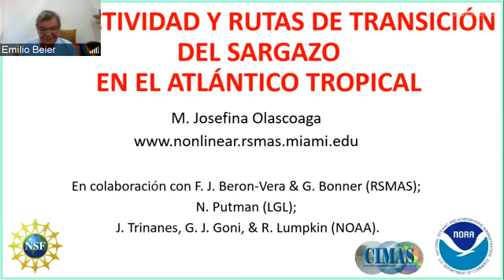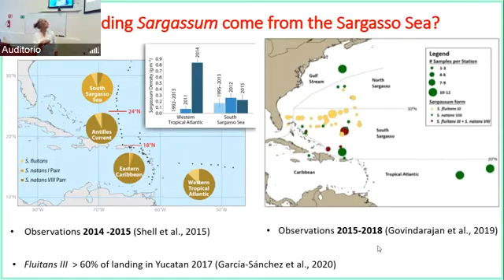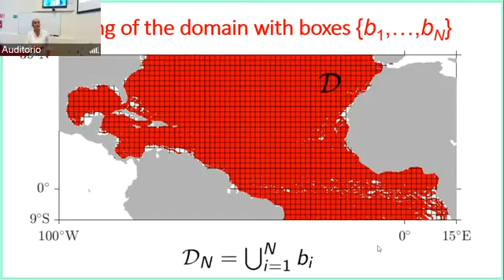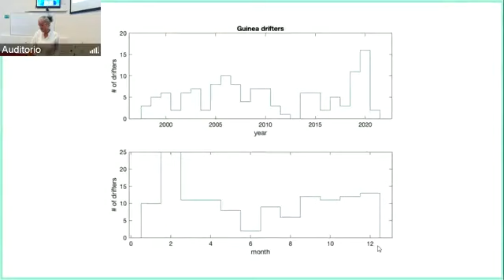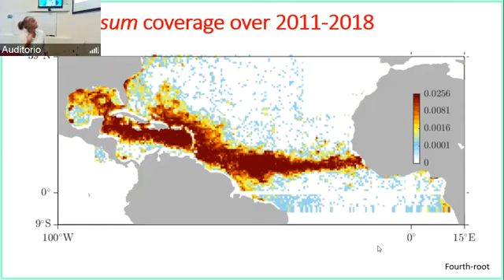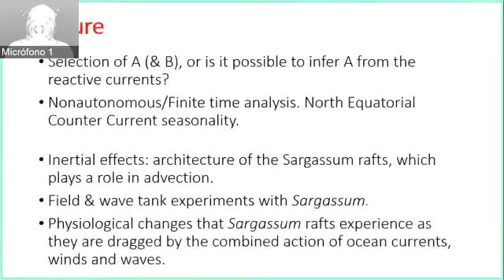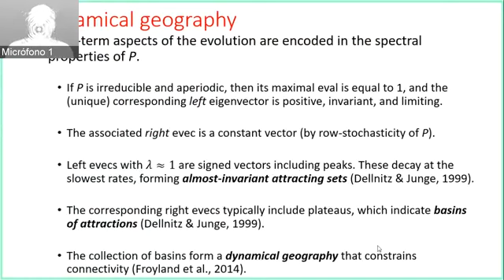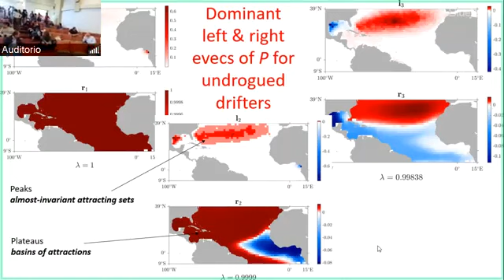Conectividad y rutas de transición del sargazo en el Atlántico tropical.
Impartido por: Dra. Josefina Olascoaga
Institución de procedencia: RSMAS, University of Miami